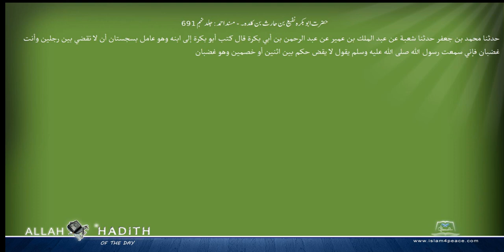حضرت ابوبکرہ نفیع بن حارث بن کلدہ۔ مسند احمد Musnad Ahmad Islam4Peace com